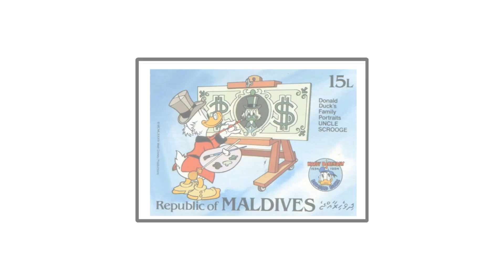Art-Space Start-Up Fundraising Campaign Promo Video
We started our Art & Retail Project Execution Phase. Thank G-d we've made it to this point!
The purpose of our venture is to provide a location where folks can discover, experience and enjoy the benefits of a really cool Fine Art & Museum Program. Why not also savor fresh delicious brew and pastries Caribbean style.